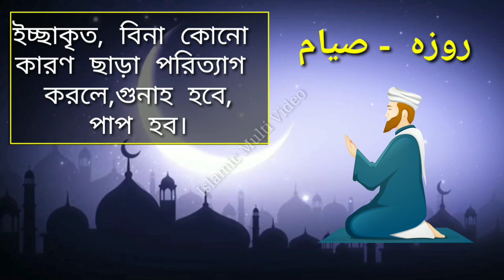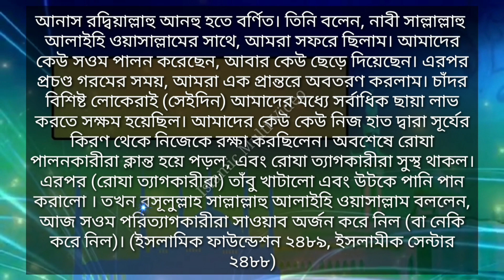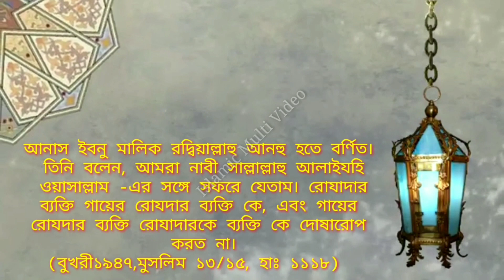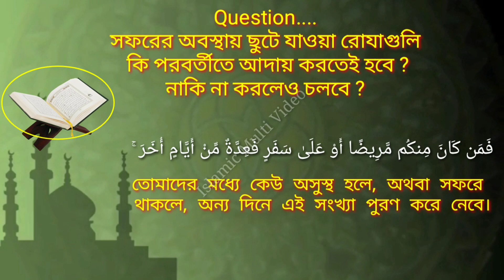Roza না রাখলেও গুনাহ হয় না বরং নেকি হয়, কোন সময়ে জানেন ? জেনে রাখুন কাজে লাগবে | Ramadan Special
সুপ্রিয় দর্শক মন্ডলী
আসসালামুয়ালিকুম ওয়ারাহমাতুল্লাহি ওয়াবারাকাতুহ
আজকের ভিডিওটা খুবই গুরুত্বপূর্ণ একটি বিষয় আলোচনা করা হয়েছে, বিষয়টি হলো : কোন পরিস্থিতিতে বা কোন সময়ে রমজান মাসের রোজা না রাখলেও পাপ হয় না বরং নেকী হয়। এটা কোন পরিস্থিতিতে সেটা প্রত্যেক মুসলমানকে জেনে রাখা উচিত। কারণ জানা থাকলেই আপনি সুযোগ মতো কাজে লাগাতে পারবেন।
সুপ্রিয় দর্শক মন্ডলী, আমরা অনেক সময় হঠাৎ কোন প্রয়োজনে রমজান মাসেই বিদেশে ভ্রমণ করতে বা যাত্রা করতে হয়। যেটা কে আরবিতে সফর বলা হয়। সফরকালীন সময়ে বা খুবই প্রয়োজনে বাইরে যেতে হলে সেই পরিস্থিতিতে রোজা না রাখলেও কোন পাপ হয় না। বরং হাদিসের ভাষ্যমতে নেকী হয়। অবশ্যই সে রোজা পরবর্তীতে আদায় করা জরুরি। বিষয়টা আমাদের প্রত্যেকের জানা উচিত কারণ হয়তো কাজে লাগবে। সব মিলিয়ে ভিডিওটি অত্যন্ত গুরুত্বপূর্ণ, ভিডিওটি শেষ পর্যন্ত দেখুন ইনশাআল্লাহ ভালো লাগবে।

I am not owner oi any content which I used in my video all resource like picture or video from google or any other helpful site which help us to explain our video nicely or deeply so I credit to my all work to google or any  other sites. I if used any  others content then i will defintet credit to  him thanks I hope all owner